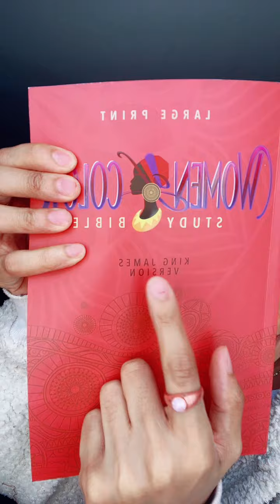Why Is The Black Church Hurting The Black Community | Responding to Dr. Umar